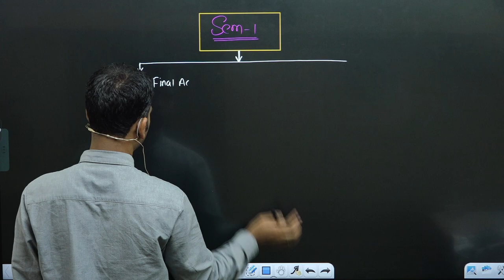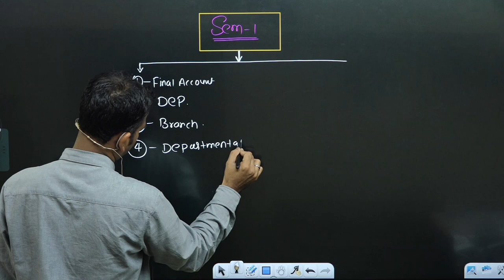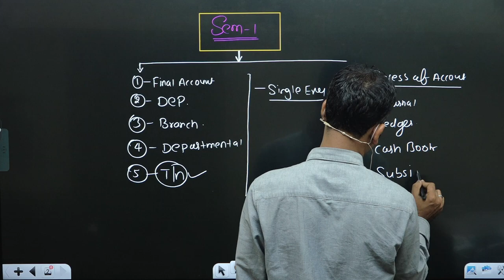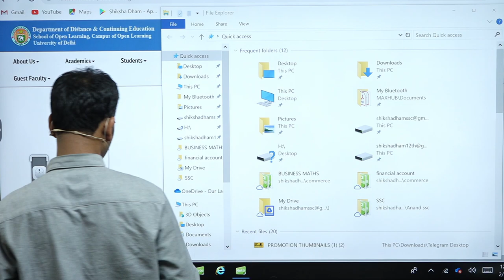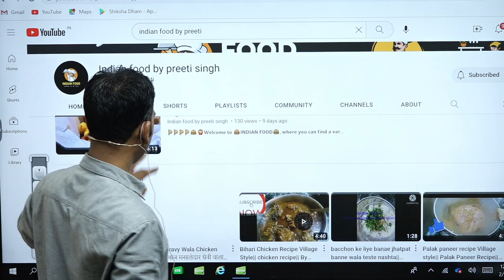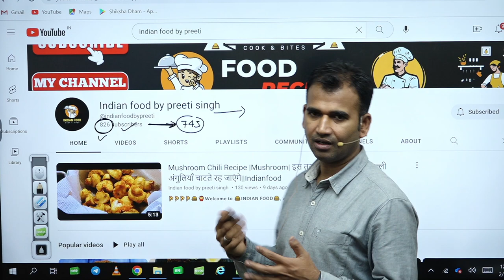financial ac for b.com class\study plan\full revision\financial ac\by anuj sir